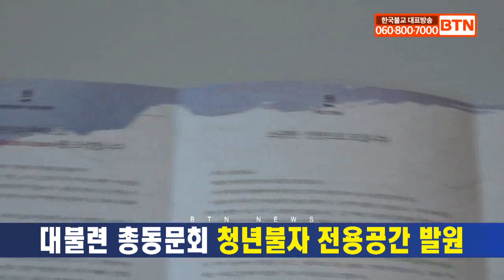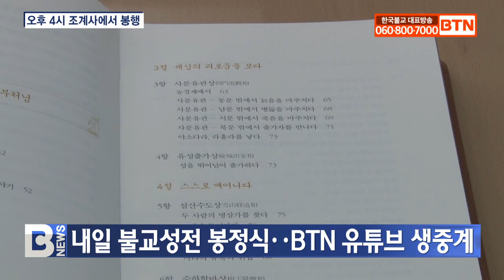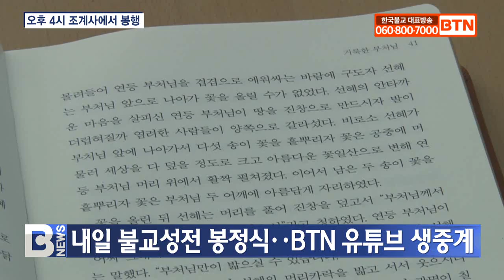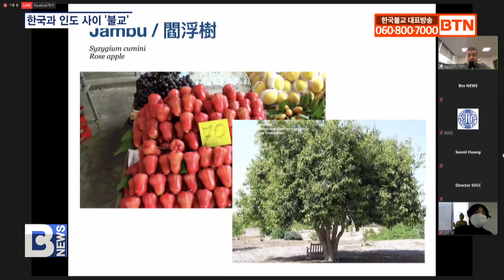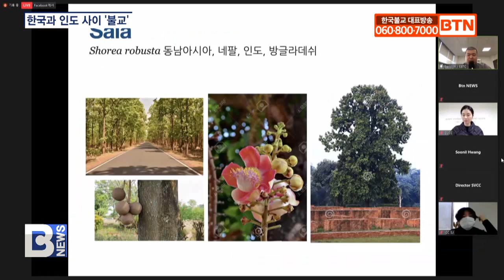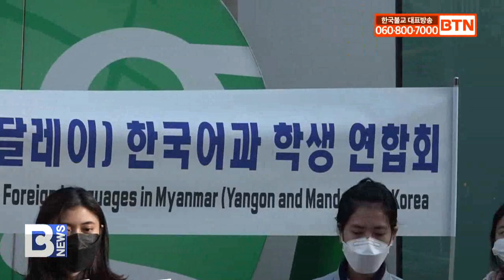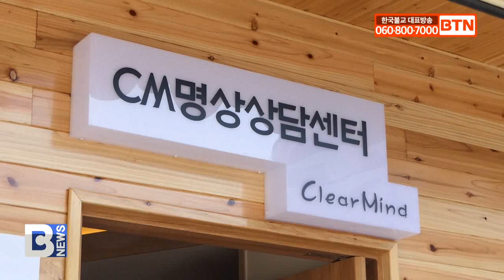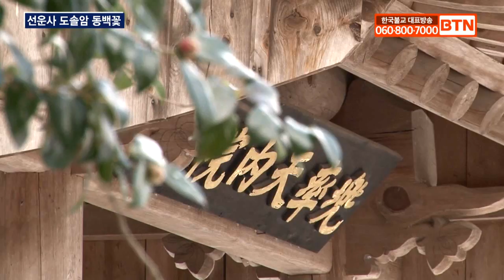[BTN뉴스] 2021년 02월 23일 전체뉴스